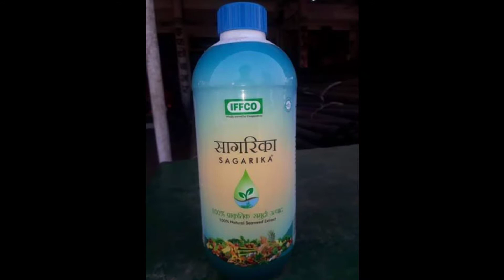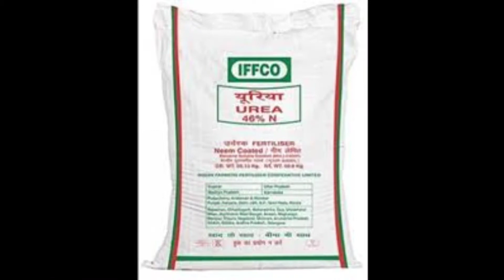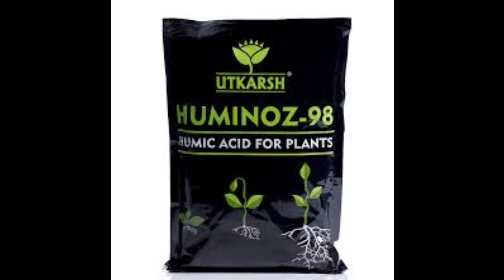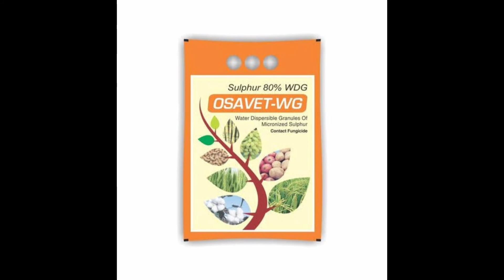गन्ने का सबसे खतरनाक स्प्रे।गन्ने में टिलरिंग होगी जबरदस्त।गन्ने की खेती में सबसे बढ़िया खाद।